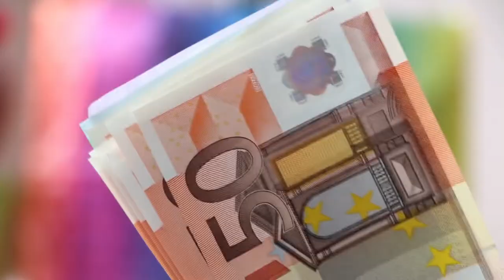ПРАГА ИЛИ ВАРШАВА КУДА ЛУЧШЕ ПОЕХАТЬ НА ЗАРАБОТКИ